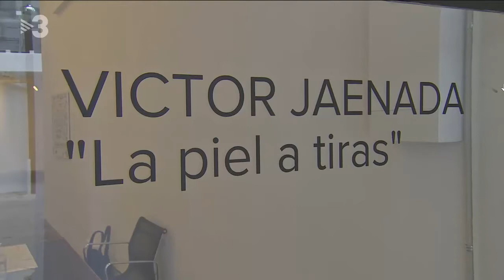La piel a tiras Victor Jaenada Galería Carles Taché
tv3 la piel a tiras carles tache victor jaenada 15/12/20